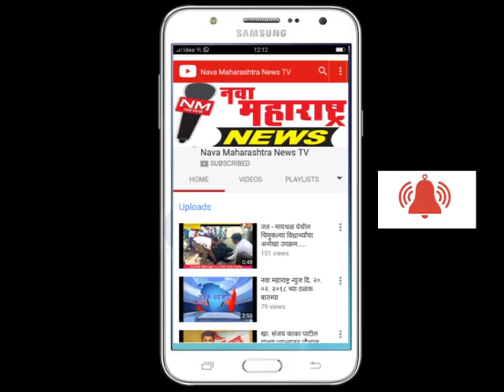जत-कृषी विभाग भ्रष्टाचार प्रकरणी रविवारी सांगली जिल्हाधिकारी कार्यालयासमोर लक्षवेध आंदोलन